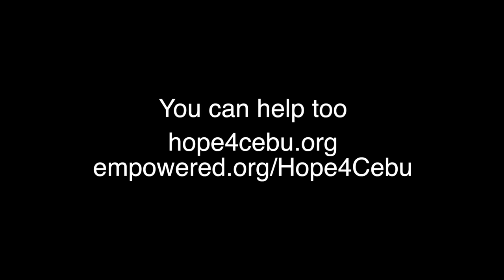Hope House Church